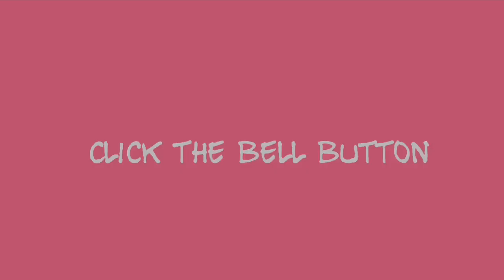DAY IN MY LIFE l THE PINK VLOG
*** INFORMATION ***

My new book

LOVE U !!!